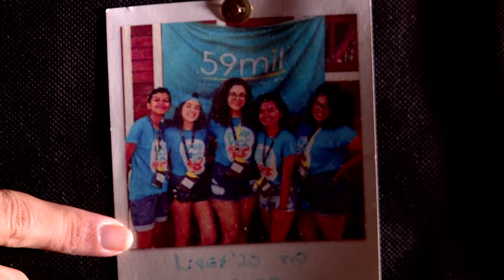Plano de Gestão UFRN 2023-2027 | Autonomia, impacto social e empreendedorismo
Na UFRN, movimentos que buscam incentivar a segurança e formação do discente para além do viés acadêmico vêm crescendo, sendo esse o objetivo de iniciativas como o Movimento Empresa Júnior (MEJ) que você conhece neste clipe.